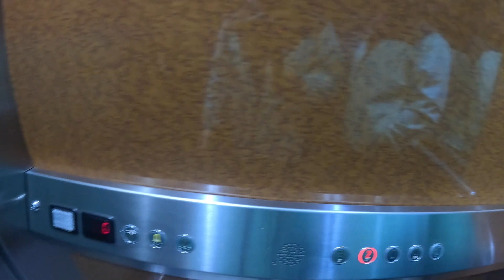Spain - Arenas de Cabrales - Our Accommodation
We will show you the place in which we spent one week in Arenas de Cabrales